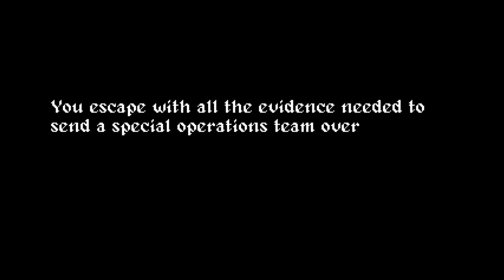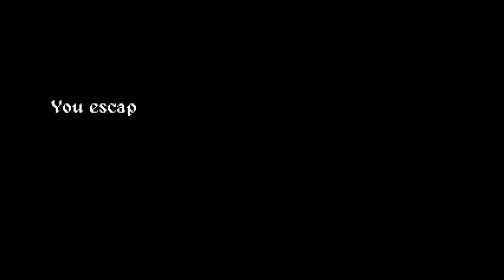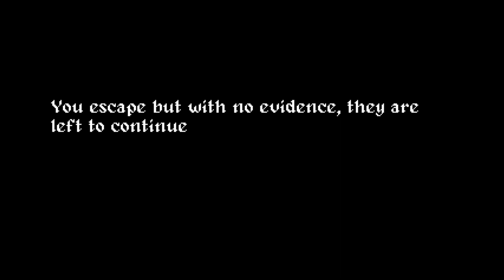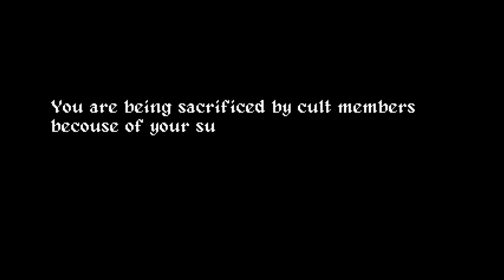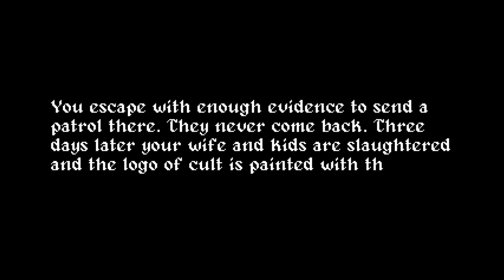Monastery on Maiden Hill - All 4 Endings Playthrough (short horror game)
You, an undercover cop trying to find out what's happening in a countryside monastery. You must act like a part of all that mess and try to find out what's happening and as things escalate, how to escape this hell as other cult members are suspicious of you.

Its 1988, somewhere in eastern europe is away from any civilization a cult accused of canibalism. As a Sergeant of local militsiya you Aleksander Tokarew must infiltrate the monastery and come back with evidence.

You must try to fit in with all cult members and follow the day schedule. When no one is looking try to decode clues and acces rooms wich are crucial to the investigation.

Published  1 day ago
Status Released
Platforms Windows
Author 404 Dev
Tags 3D, Creepy, Horror, Psychological Horror, Retro, Short, Spooky, Unity